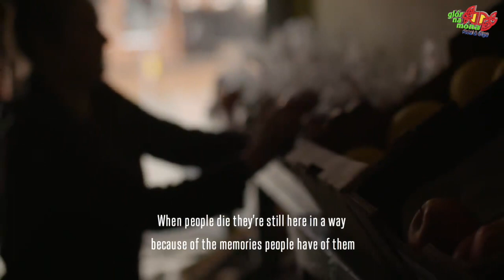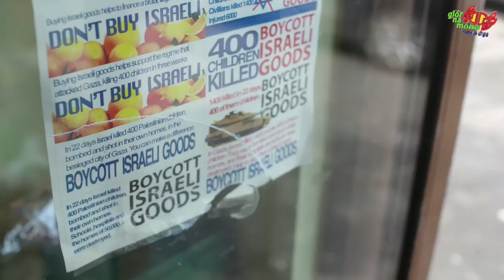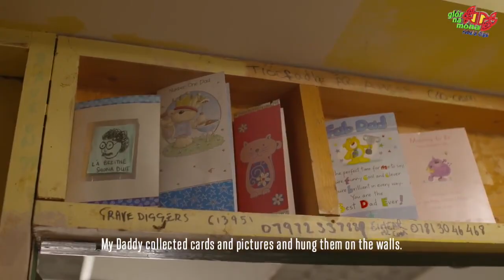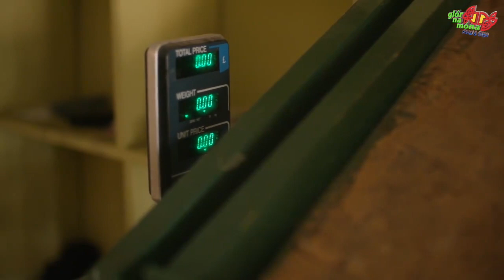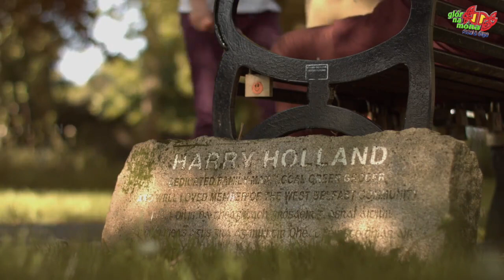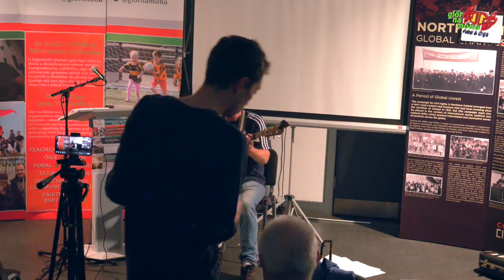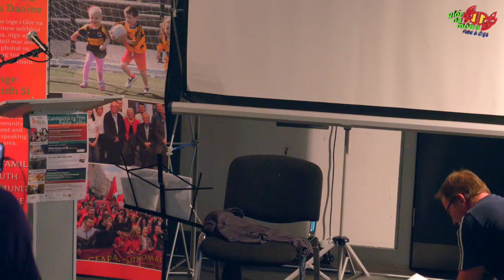Harry Holland Lecture 2018 with Matt Collins: 'People's Democracy and the Civil Rights Movement'